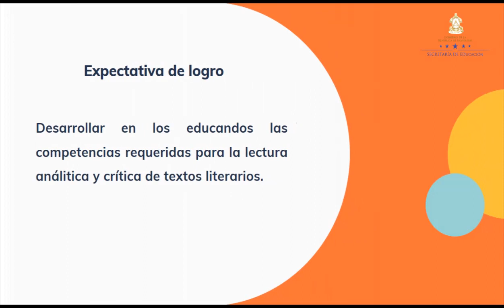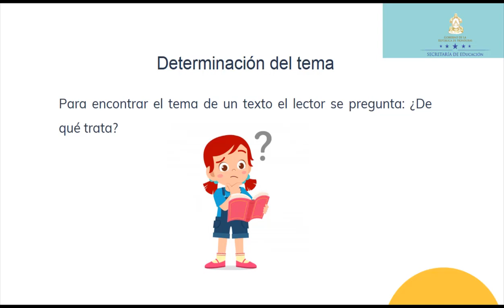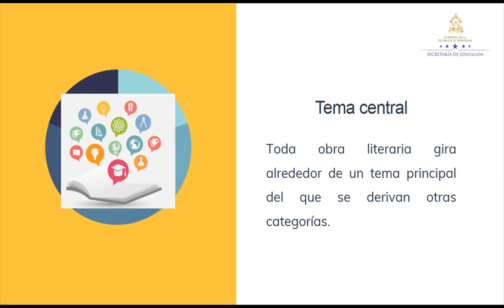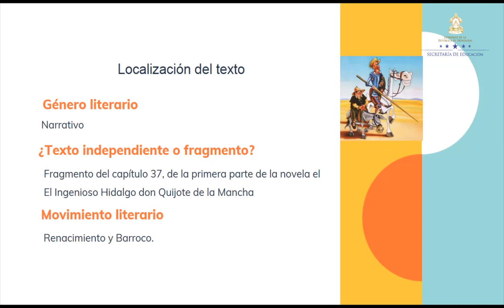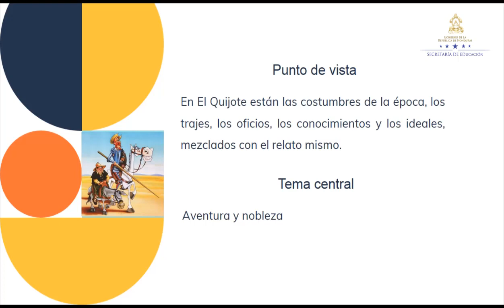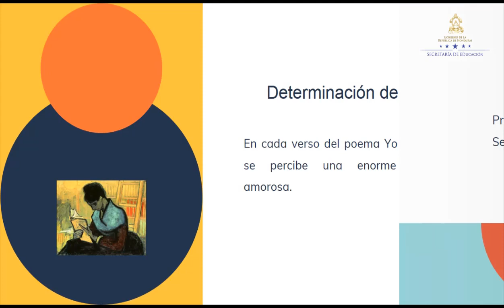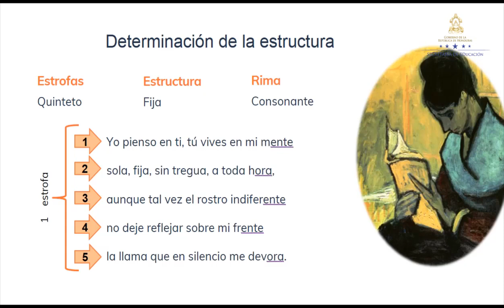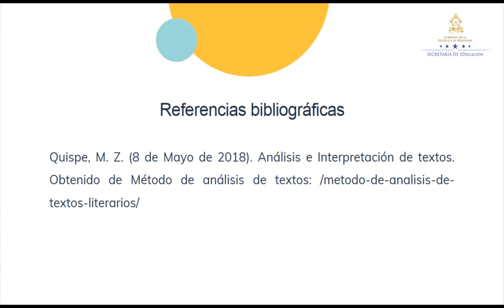Método de análisis literario – Undécimo Grado – Español – Lenguaje y Pensamiento Crítico